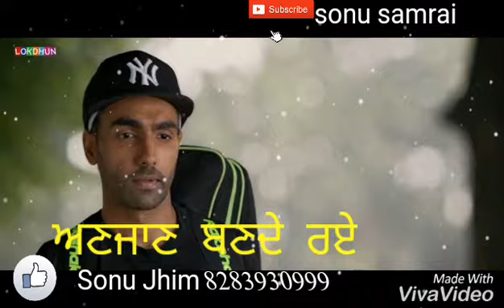Sajna je sambhall gaya ammy virk